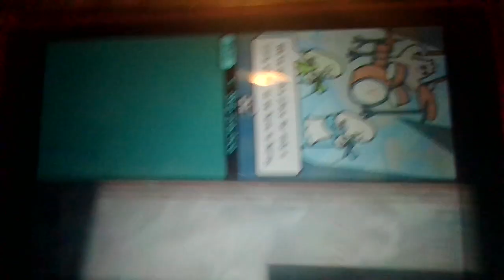Rhythm Heaven is hard as (A word i can't use) on emulator